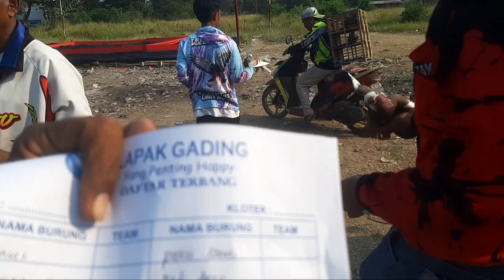🔴SISA 5 BURUNG DI EVENT TABANASAN//MERPATIKU//TEAM KENWOOD//TEAM ELITE//TEAM BARON//FAUNAKU1871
5 besar final tabanasan